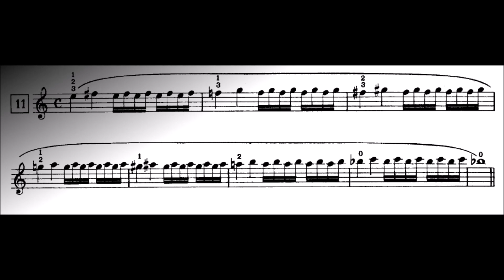Claude Gordon TONGUE LEVEL EXERCISES for Trumpet - Section II - 11 (76/84/86/108 BPM)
CLAUDE GORDON
A fifty-two week course designed to develop a register from the second C below low C to C above high C, along with the power, endurance, sound and control necessary to meet the demands required of the professional trumpet player.

CLAUDE GORDON
Um curso de cinquenta e duas semanas projetado para desenvolver um registro do segundo C abaixo do baixo C ao C acima de C alto, junto com a potência, resistência, som e controle necessários para atender às exigências exigidas do trompista profissional.